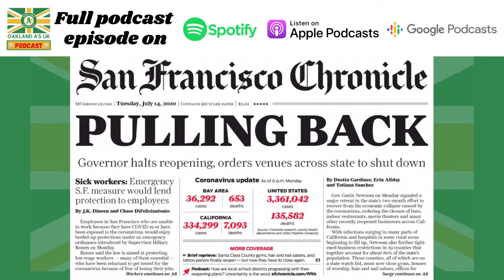MLB in a Covid world: Good or bad idea?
MLB teams are getting ready for the 2020 season to get underway at last, but is it all doomed to failure? Find out our thoughts in an excerpt from our latest A's UK podcast, Episode 10. Full podcast